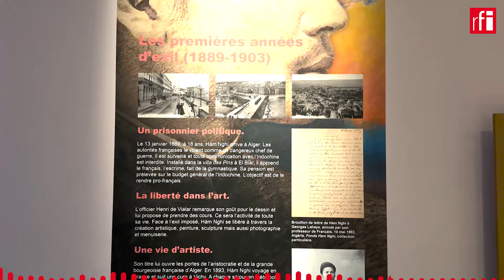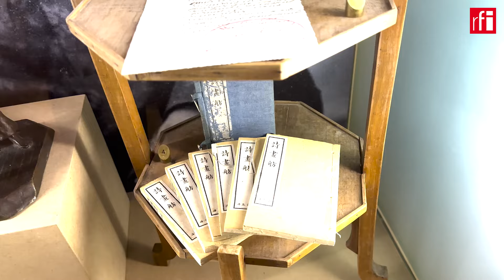Vua Hàm Nghi và mối duyên với thành phố Vichy, Pháp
Giữa vua Hàm Nghi và thành phố Vichy là mối nhân duyên kéo dài 45 năm. Từ năm 1893 đến 1938, ông đến Vichy khoảng 25 lần để điều trị gan bằng nước khoáng. Quãng thời gian ở Vichy cũng là lúc vua Hàm Nghi tĩnh dưỡng, thỏa sức với đam mê hội họa ở vùng nông thôn ven đô và có thêm những người bạn mới. Tròn 80 năm qua đời, vị vua bị lưu đày trở thành trung tâm của triển lãm mang tên ông và triển lãm Vichy, thành phố quốc tế (Vichy, l'Internationale).